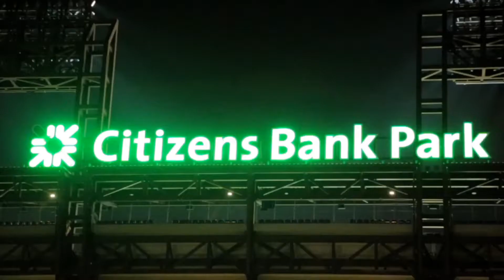Yung Hass “No Curfew”